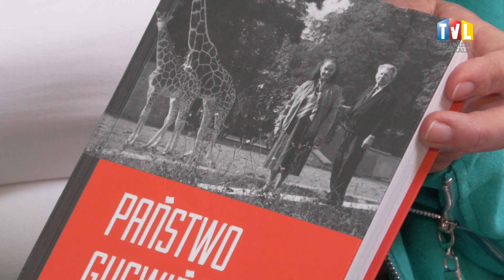2022.05.13 - BIBLIOTEKA KSIĄŻKĘ POLECA - "PAŃSTWO GUCWIŃSCY"